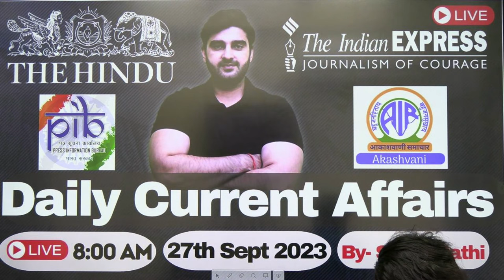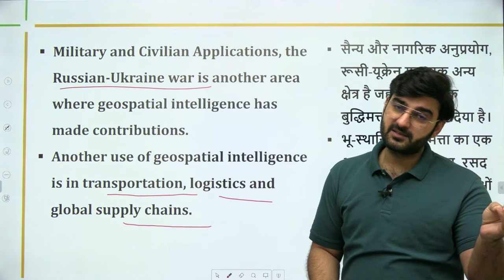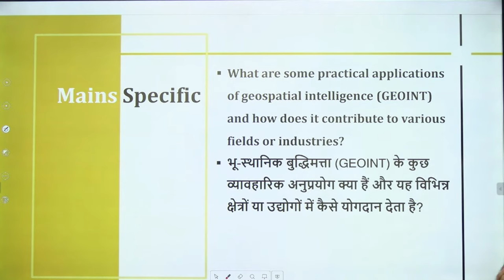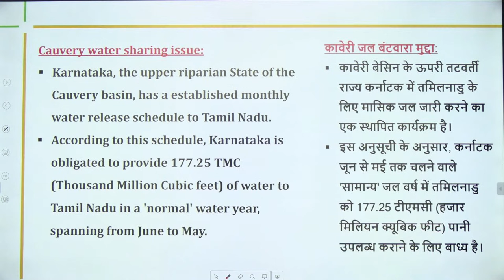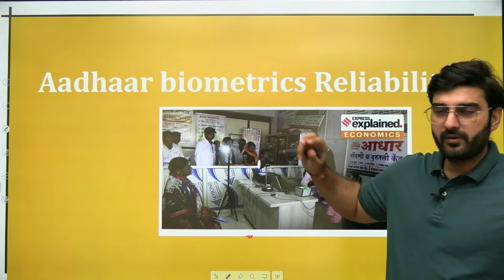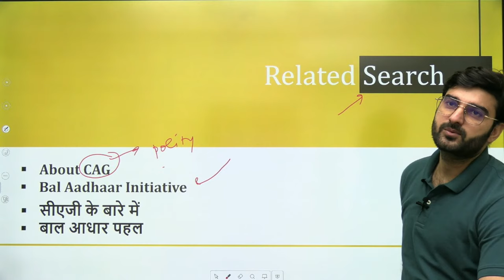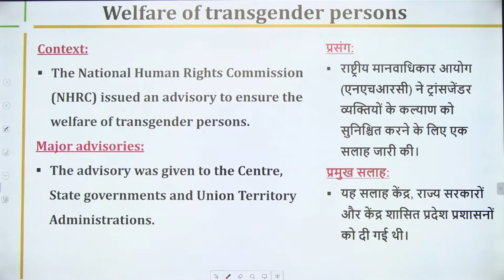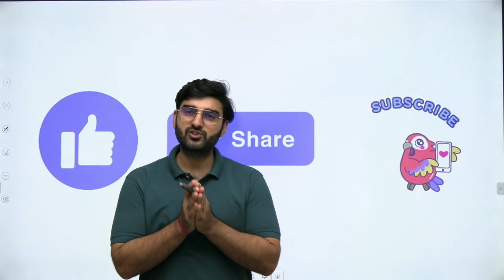Daily Current Affairs | Hindi & English | Sumit Rathi | 27 Sept-2023 | The Hindu, PIB for UPSC & PSC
Stay updated and stay ahead with Sumit Rathi's Daily Current Affairs! Whether you're preparing for UPSC or State PSC exams, this daily news digest is your go-to resource to keep yourself informed about the latest events and developments. Join Sumit Rathi on September 27, 2023, as he breaks down key news from The Hindu and PIB in both Hindi and English, tailored for your exam preparation needs.

Bilingual Coverage: Sumit Rathi presents the day's top news in both Hindi and English, ensuring accessibility to a wider audience. No matter your language preference, you can stay informed.

Comprehensive Analysis: Sumit provides insightful analysis and context for each news item, helping you understand the significance of current events and their relevance to your UPSC or PSC exams.

The Hindu & PIB: Sumit curates news from trusted sources like The Hindu and PIB, focusing on the most important and exam-relevant updates.

Daily Updates: Start your day with a comprehensive briefing on the latest happenings. Sumit's commitment to daily updates keeps you in the loop and well-prepared.

Exam Focus: This video is tailor-made for UPSC and PSC aspirants, with a focus on topics likely to appear in your exams. Stay one step ahead in your preparation journey.

By following Sumit Rathi's daily current affairs series, you'll not only stay informed but also develop a strategic advantage in your competitive exams. Don't miss out on this opportunity to boost your knowledge and enhance your chances of success.

Let's empower each other on the path to success!